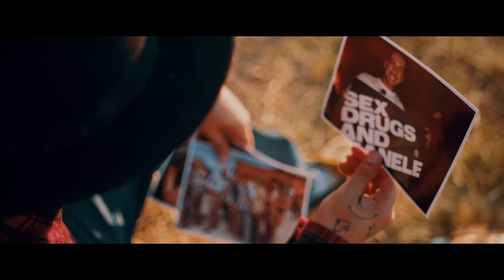CRBL - Cine mi-s ( Official Video)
Videoclip oficial pentru CRBL - Cine mi-s

Creat de Dice Music Production ® / Hahaha Production ®

Artist: CRBL
Muzica: CRBL, Serban Cazan, Liviu Netu, Roland Kiss.
Text: CRBL

Concept video: Black Film.
Producator: Luca-s Art Film
Regie: Sergiu Nicula

Pentru concerte:
Adrian Rosoi